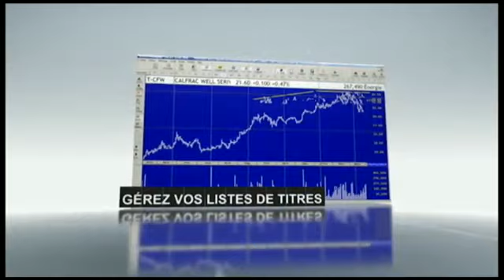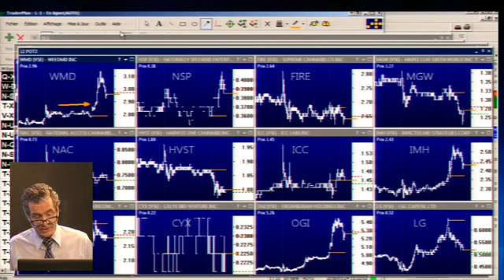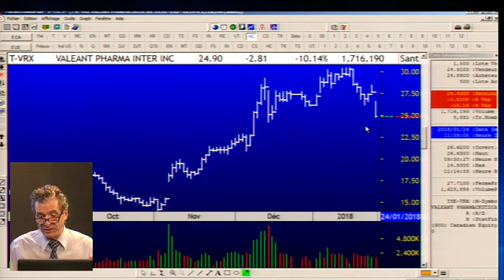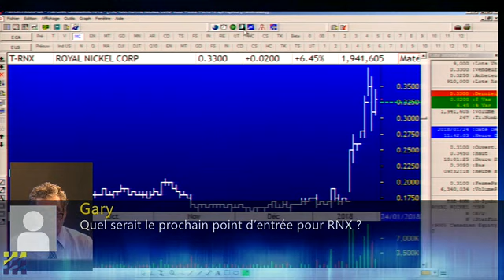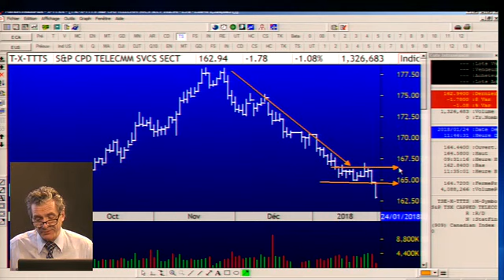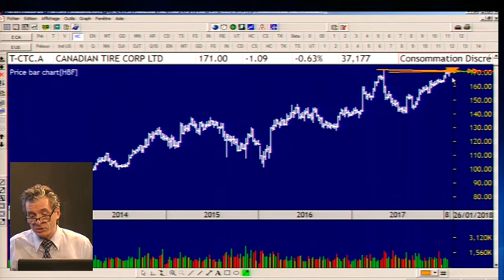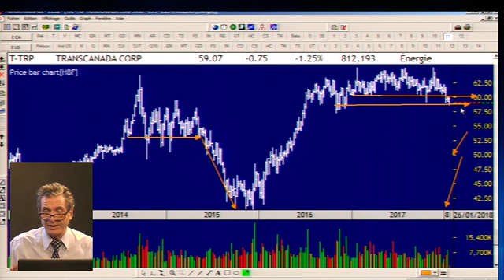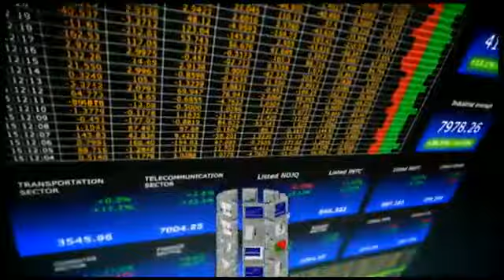Le feu de l'action avec Michel Carignan